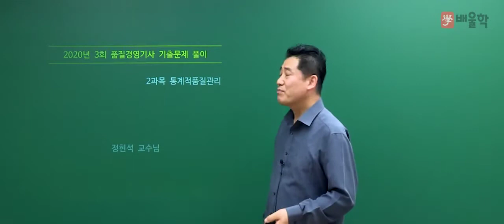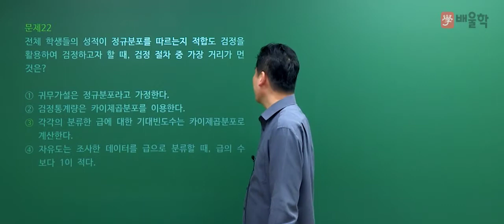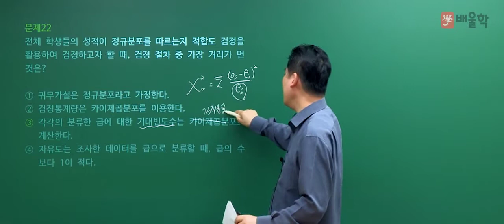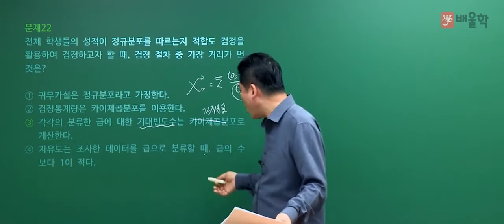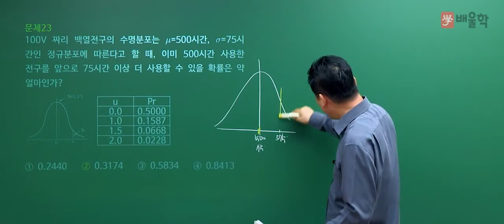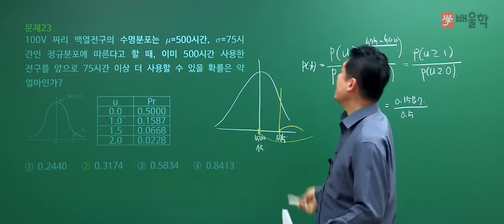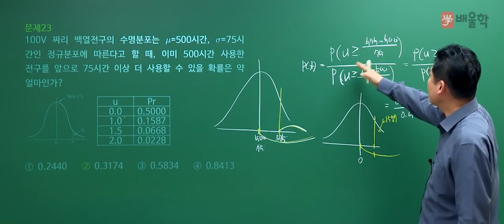[품질경영기사 필기] 2020년 3회 필기 기출 풀이 2과목 통계적 품질관리 - 정헌석 교수님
21년 강의 노하우, 품질경영 명공 정헌석 교수님의
2020년 3회 품질경영기사 필기 2과목. 통계적 품질관리 기출문제 해설 강의!

품질경영기사, 품질관리기사, 품질경영기사실기, 품질경영기사필기, 품질기사, 품질경영기사응시자격, 품질경영기사인강, 품질경영기사난이도, 품질경영기사합격률, 품질경영기사시험일정, 품질경영기사취업, 품질경영기사일정, 품질경영기사기출문제, 품질경영기사자격증, 품질관리기사필기, 품질경영기사자격, 품질경영기사시험, 품질경영기사기출, 품질경영기사실기기출, 품질경영기사실기기출문제, 품질경영기사강의, 품질경영기사실기문제, 품질경영기사공부, 품질기사자격증, 품질관리기사자격증, 품질경영기사인강추천, 품질경영기사합격후기, 품질경영기사실기인강, 품질경영기사공부기간, 품질관리기사일정, 품질경영기사실험계획법, 품질경영기사공부법, 품질경영기사교육, 품질경영기사필기인강, 품질경영기사인터넷강의, 품질경영기사문제풀이, 품질경영기사준비, 품질관리기사자격, 품질경영기사4회, 품질경영기사무료강의